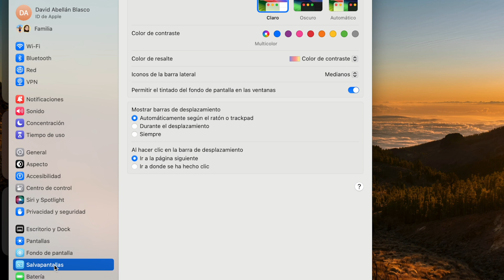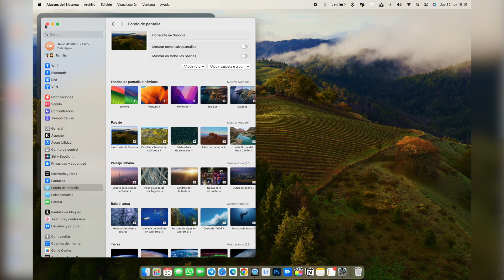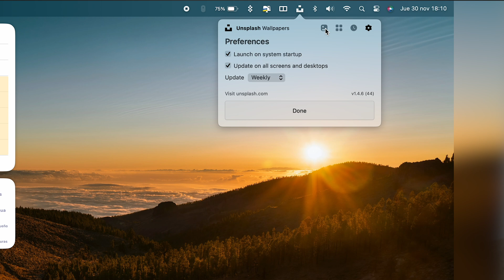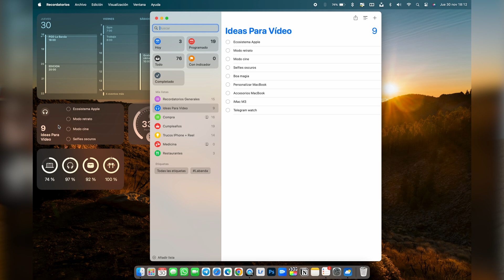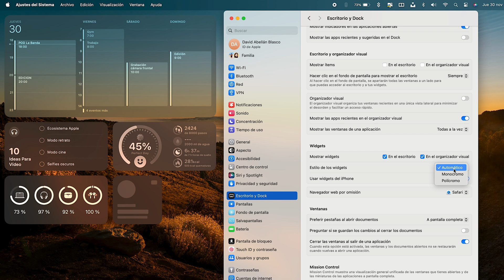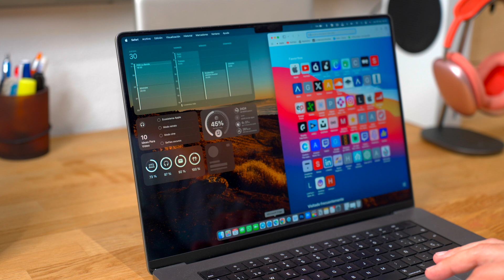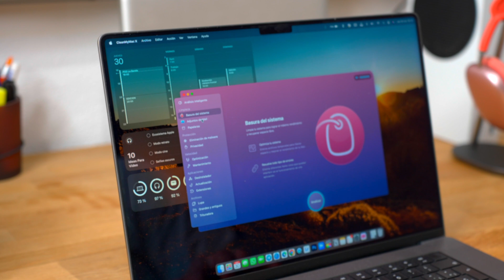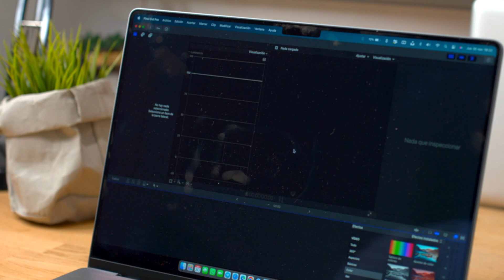como PERSONALIZAR el MacBook 💻 por DENTRO y por FUERA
Os cuento los TRUCOS y secretos, para PERSONALIZAR de una forma MINIMALISTA, pero muy PRODUCTIVA, tu MacBook.

00:00 Intro
00:22 Salvapantalla
02:00 Fondo pantalla
03:56 Widgets
05:59 REGALO DEL iPad
06:24 Oscurecer Widgets
08:08 App Mosaic
09:24 CleanMyMac
09:57 Dock Mac OS
11:28 Exterior MacBook
12:20 Cierre